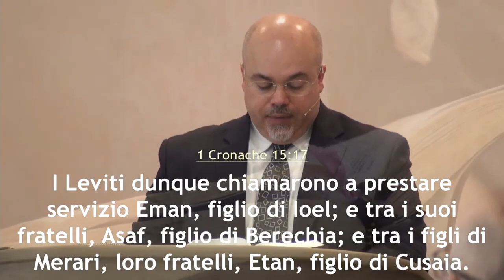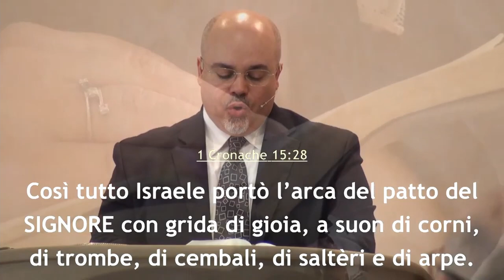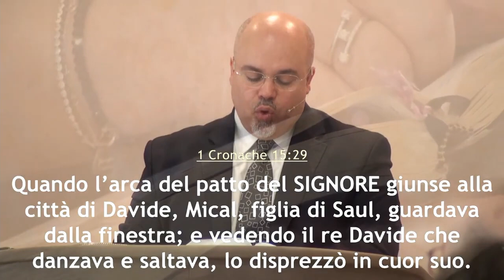"La correzione del Signore" - Predicatore Daniele Ramunno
La predica della ParoladiDio del 23 maggio 2021 dalla comunità di AdiRimini. Il Signore vi benedica nell'ascolto del messaggio evangelico tratto da I Cronache 15, portato dal fratello Daniele Ramunno, pastore della comunità di Rimini.